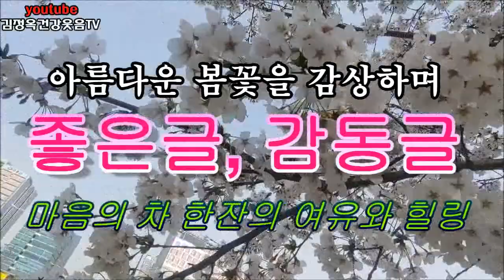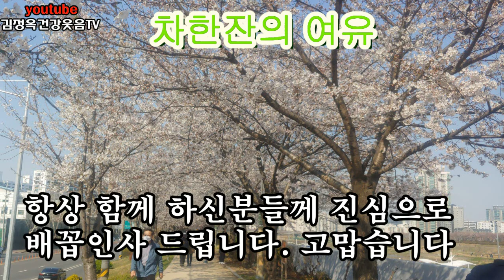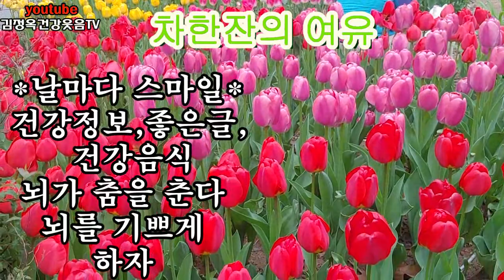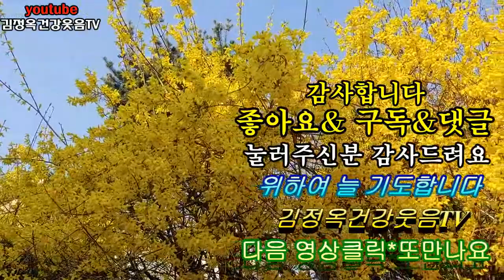차 한잔의 여유! 아름다운 봄꽃 영상과 힐링 타임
차 한잔의 여유! 아름다운 봄꽃영상과 힐링 타임